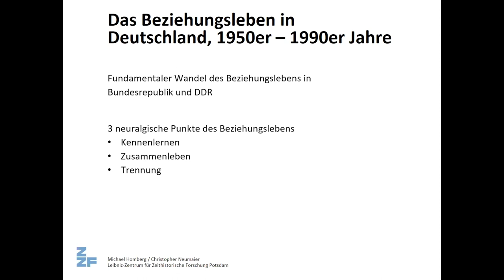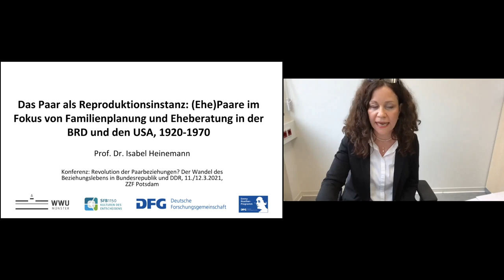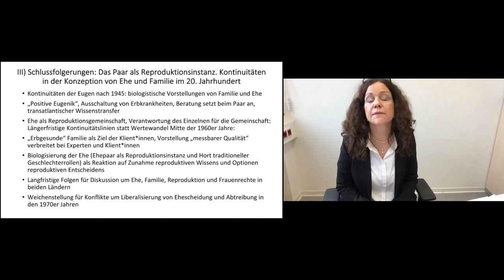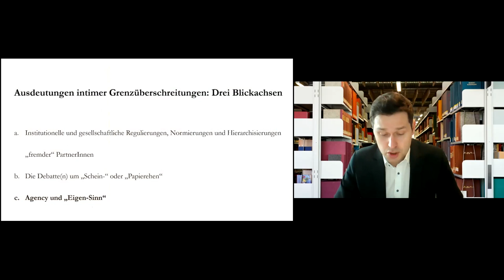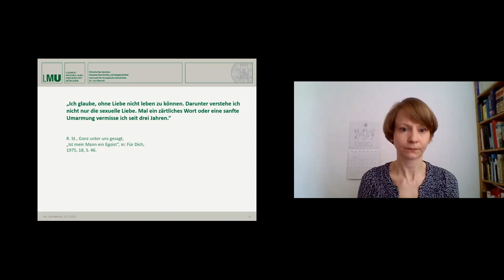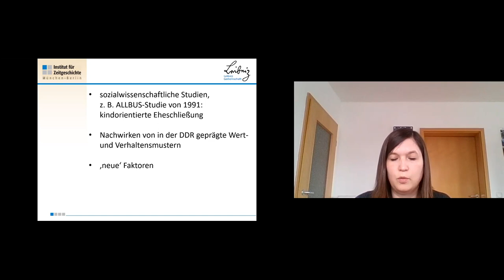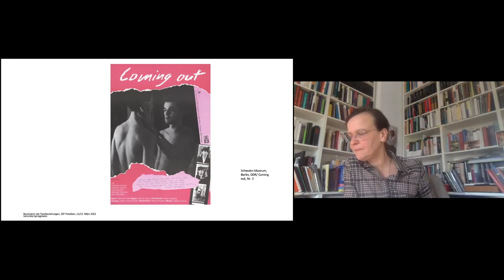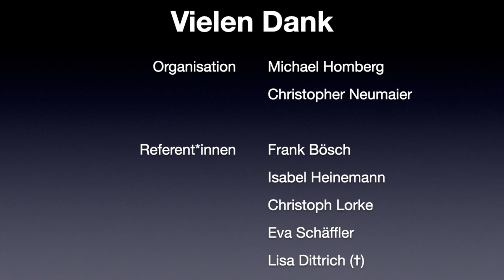Tagungsdokumentation »Revolution der Paarbeziehungen? Der Wandel des Beziehungslebens in BRD u. DDR«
Zwischen den 1950er- und den 1990er-Jahren hat sich das Beziehungsleben in Bundesrepublik und DDR – sowohl mit Blick auf die Wege der Anbahnung von Beziehungen als auch die Praxis des Zusammenlebens und die Muster der Trennung von unverheirateten und verheirateten Paaren – fundamental gewandelt. Wie ›revolutionär‹ war diese Verwandlung? Eine Tagung des ZZF ging dieser Frage nachgehen, indem sie die Beziehungsdynamiken und das Intimleben verheirateter und unverheirateter Paare und Singles in Ost- und Westdeutschland aus kultur-, sozial- und gesellschaftshistorischer Perspektive in den Fokus rückte.
Der Film dokumentiert eine kleine Auswahl an Vorträgen, die am 11. und 12. März 2021 im Rahmen der Online-Tagung »Revolution der Paarbeziehungen? Der Wandel des Beziehungslebens in Bundesrepublik und DDR« gehalten wurden:

ab 00:00:20 – Prof. Dr. Frank Bösch (Potsdam): Begrüßung
ab 00:06:33 – Dr. Michael Homberg (Potsdam) und PD Dr. Christopher Neumaier (Potsdam/Hamburg): »Revolution der Paarbeziehungen? Paar werden, Paar sein und Paar bleiben in Bundesrepublik und DDR«
ab 00:27:59 – Prof. Dr. Isabel Heinemann (Münster): »Das Paar als Reproduktionsinstanz: (Ehe)Paare im Fokus von Familienplanung und Eheberatung in der BRD und den USA, 1920–1990«
ab 00:50:49 – PD Dr. Christoph Lorke (Münster): »Erweiterte Partnermärkte und neue (alte) Einschränkungen: Interkulturelle Paarbeziehungen im geteilten Deutschland«
ab 01:16:02 – Dr. Lisa Dittrich (✝︎): »Liebes- und Ehevorstellungen in Ost- und Westdeutschland«
ab 01:36:16 – Dr. Eva Schäffler (München): »Ein ›eigener‹ Weg der Paarbeziehungen: Nichtehelichkeit in der späten DDR und in Ostdeutschland«
ab 01:55:50 – Dr. Veronika Springmann (Berlin): »Queere Partner*innenschaften: Verschattet von heterosexuellen Beziehungen?«
ab 02:16:43 – Pia Schmüser, M.A./Raphael Rössel, M.A. (Kiel): »Ausgebliebene Revolutionen? Unifizierung und Pluralisierung in west- und ostdeutschen Familienalltagen mit behinderten Kindern (1960er- bis 1980er-Jahre)«